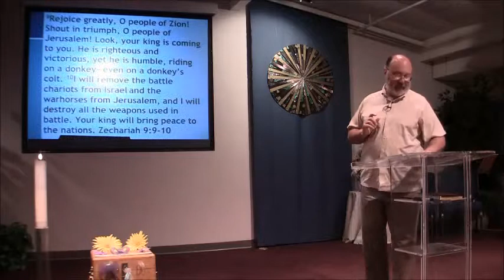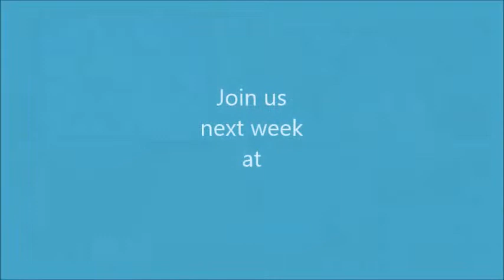April 13 - Engaging the Powers